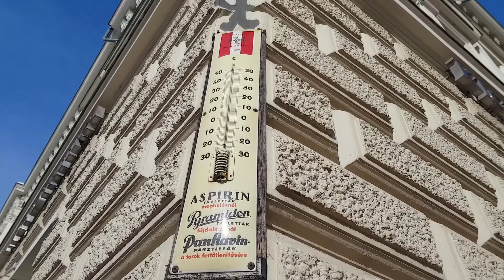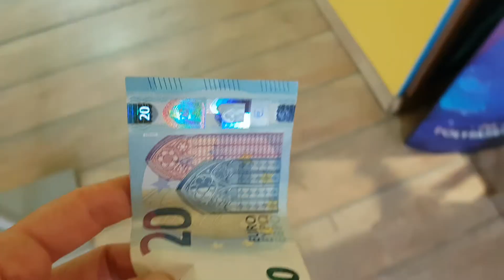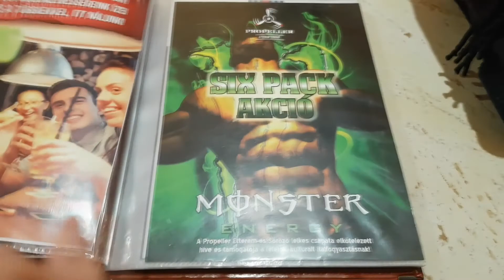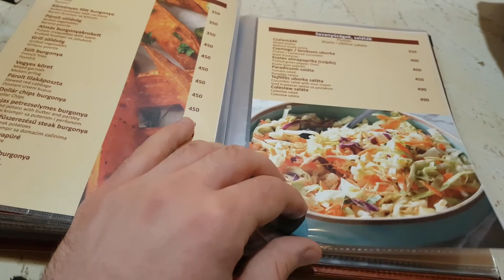O zi la Szeged !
Ziua de sambata a inceput cu o excursie la Szeged unde am prins o vreme minunata. Ne-am distrat, ne-am simtit bine si am facut si ceva cumparaturi.